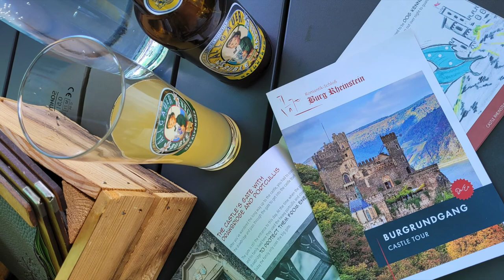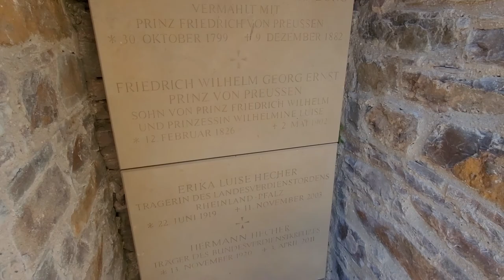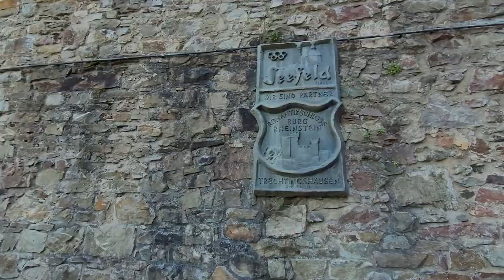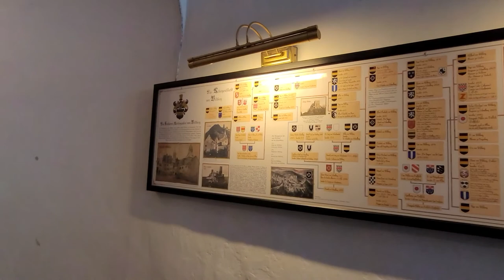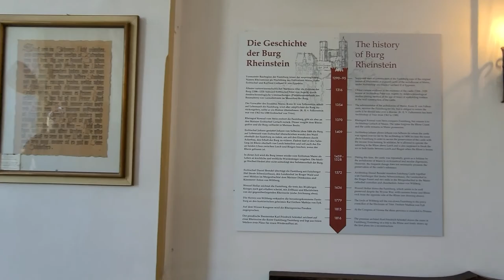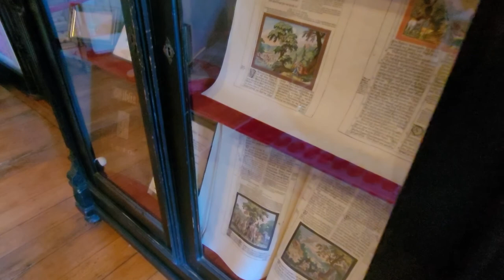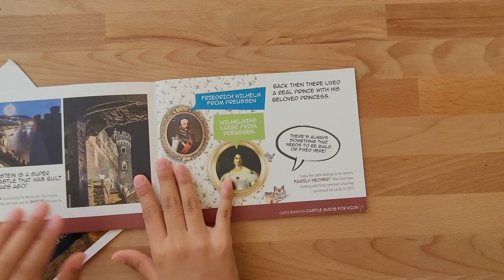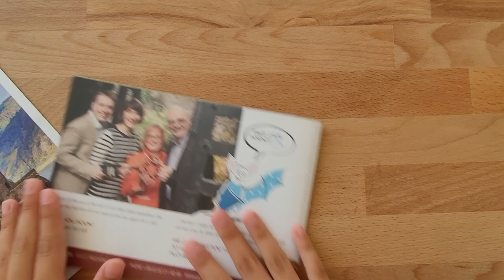Hike and Tour of the Burg Rheinstein Castle, Trechtingshausen, Germany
This is what awaits you on your tour of the carefully restored castle:

- Stained glass from the 14th to 19th centuries
- Wall and ceiling frescoes with artistic illusion painting
- Antique furniture from the 17th and 19th centuries
- Armor and armor from the 15th century
- Neo-Gothic Romantic chapel with the only Prussian crypt on the Middle Rhine
- Slingshot (replica 11th century)
- Cannon (replica 17th century)
- Romantic gardens and terraces with a magnificent view of the Rhine Valley

You explore the entire castle complex on your own - the signposted tour takes approx. 45 minutes.

A written brochure shows the way and explains everything you need to know about the castle - these can be purchased in various languages ​​in our castle shop for €3. You will receive a floor plan of the castle tour free of charge when purchasing your admission tickets.

A castle with History
The history of the castle goes back to the 14th century when it was a customs castle. In the 17th century the castle fell into ruins until Prince Friedrich Wilhelm Ludwig of Prussia acquired it in 1823 and had it rebuilt in the spirit of Rhine Romanticism. Through inheritance, the castle remained in the possession of the Hohenzollern family until 1975. In 1975 the Hecher family acquired Rheinstein Castle.